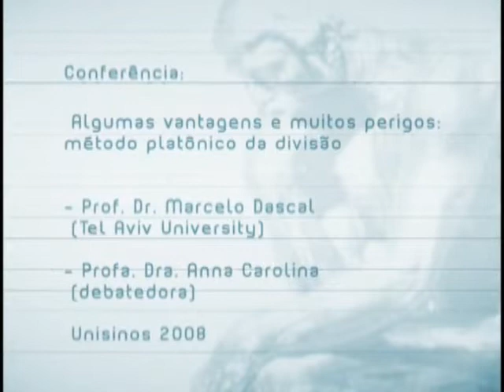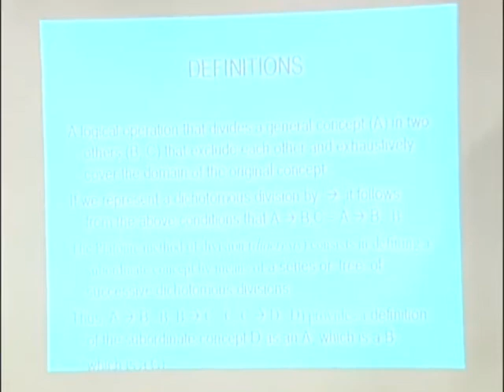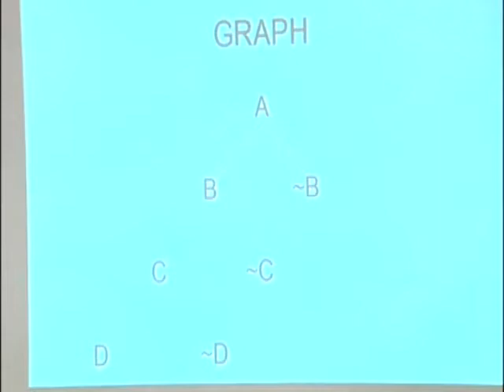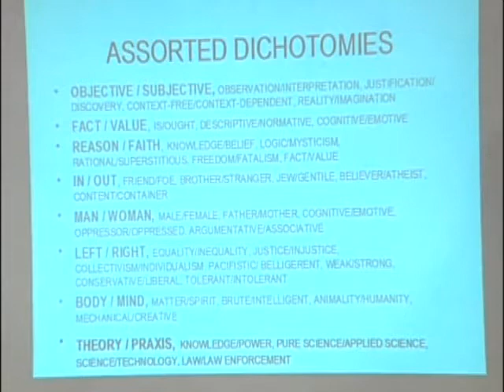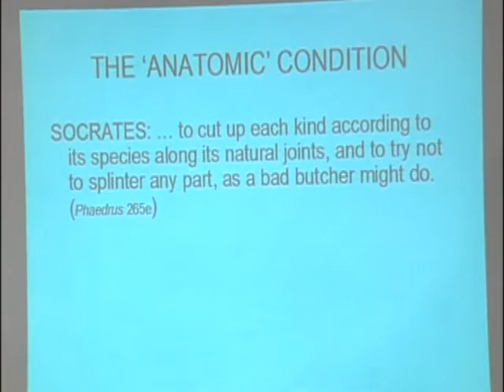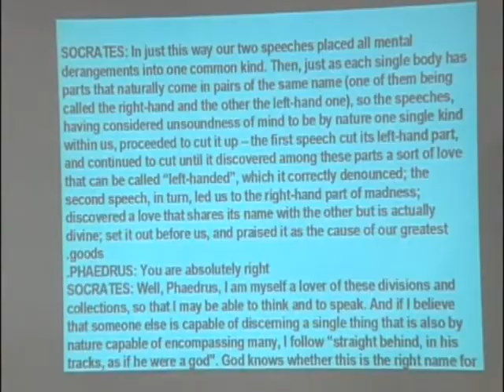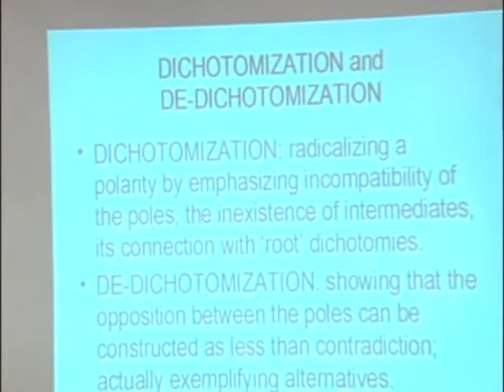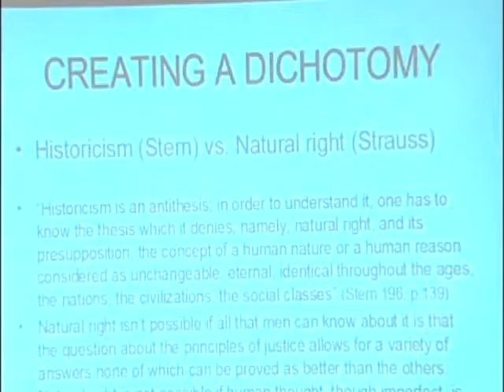Algumas vantagens e muitos perigos: método platônico da divisão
XI Colóquio de Filosofia Unisinos: Os gregos e nós (homenagem ao prof. dr. José Nedel)

 - prof. dr. Marcelo Dascal
 - profa. dra. Anna Carolina Regner (debatedor)